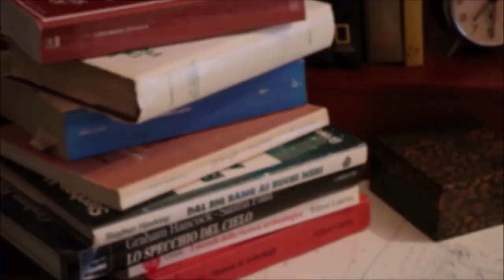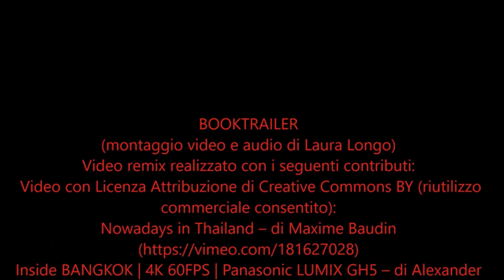L'IBRIDAZIONE thriller di Laura Longo (booktrailer)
Quale oscuro mistero si cela dietro le indecifrabili incisioni rupestri tracciate sulla Stele dell'Avvoltoio? Il monolite rinvenuto a Göbekli Tepe, il contesto archeologico più antico mai portato alla luce, è un enigma che Alice Lentini è determinata a risolvere. Convinta che le teorie rivoluzionarie di alcuni studiosi indipendenti aprano la strada a ipotesi interpretative alternative per la complessa simbologia astronomica presente nel sito, la ricercatrice freelance batterà ogni pista possibile, alla ricerca di nuovi indizi.

Coadiuvata da Steve, suo compagno e prezioso collaboratore, seguirà le frammentarie informazioni riportate nell'articolo di un blogger messicano, imbarcandosi per un lungo viaggio che la porterà dalle spiagge assolate della Thailandia, fin dentro gli intricati cunicoli dei cenotes dello Yucatan.

Braccata da uno sconosciuto antagonista, non si darà per vinta e riuscirà a reperire alcune preziose tessere del puzzle che tenta di ricomporre da anni, facendo emergere una sconcertante e terribile verità: la storia sull'origine della nostra specie è da riscrivere!

Nowadays in Thailand – di Maxime Baudin

Inside BANGKOK | 4K 60FPS | Panasonic LUMIX GH5 – di Alexander Eberle

SCENT OF AIRPORT – di GABWORKS

Piramides de Teotihuacan – di MALIX films

ElKhabar promo on CbC Extra – di Ahmed Abd El-Halim

Egypt, Part 1. - di Peter Szilagyi

2 Weeks in Mexico – di Sami

Cave diving trailer – di Blind Fish Productions

Dos Ojos – di  pong musiq, film&edited by Ivan Vilches

Octopus DNA 3D Medical Animation di Emily Eliza Ellis

DNA Damage Response Video – di AstraZeneca

CRISPR technology for genome editing – Spanish – di AstraZeneca

NanoLab Summer Internship for Young Women – di CITRIS Productions

360° Space – di Nick Spar

Maronite Monks of Petersham – di Corpus Christi Watershed

ROMA – di Paul Gekeler

Effetti audio con License Attribution 3.0:

Tolling Bell, Recorded by Daniel Simion

Radio Check, Recorded by Henk

Airplane Landing Airport, Recorded by Daniel Simion

News Intro, Recorded by Maximilien

Rain, Recorded by Pwlae

 Cat Meow 2, Recorded by Cat Stevens

Fishtank Bubbles 2, Recorded by amanda

Underwater Pool, Recorded by Mike Koenig

Astronaut Breathing, Recorded by Mike Koenig

Helicopter, Recorded by navaneetha kris

Church Bell Chime, Recorded by Daniel Simion

 Wind Blowing, Recorded by Mike Koenig

Effetti audio con License Public Domain:

Water, Recorded by Lisa Redfern

Babbling Brook, Recorded by stephan

Church Ambiance, Recorded by stephan

Questo video è pertanto distribuito alle medesime condizioni previste